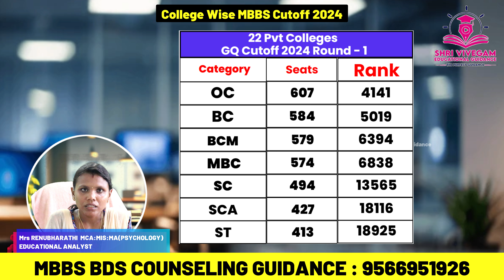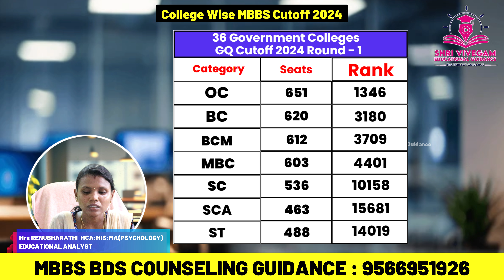22 Pvt Colleges Government Quota Cutoff Round - 1 2024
private medical colleges in tamilnadu
govt quota in private medical colleges in tamilnadu cutoff
list of private medical colleges in tamilnadu with fees structure
list of private medical colleges in tamilnadu pdf
best private medical colleges in tamilnadu
pg fees in private medical colleges in tamilnadu
govt quota in private medical colleges in tamilnadu fees
list of government and private medical colleges in tamilnadu
how many private medical colleges are there in tamil nadu
bds government quota fees in private medical colleges in tamilnadu
govt quota in private medical colleges in tamilnadu cutoff 2024
mbbs course fees in private medical colleges in tamilnadu
tamil nadu medical private college fees
deemed private medical colleges in tamilnadu
list of private medical colleges in tamilnadu pdf download
list of private medical colleges in tamilnadu for pg
top private medical colleges in tamilnadu with low fees structure
fee structure of private medical colleges in tamilnadu
fees of private medical colleges in tamilnadu
top 10 private medical colleges in tamilnadu for mbbs
private self financing medical colleges in tamilnadu